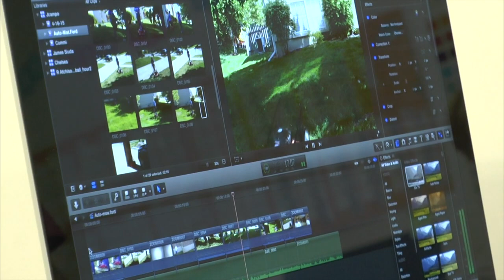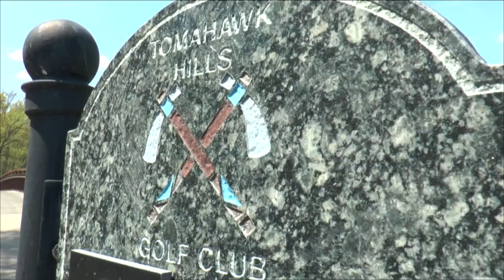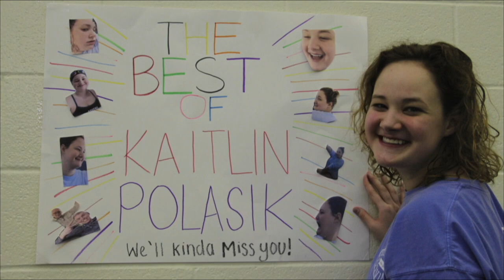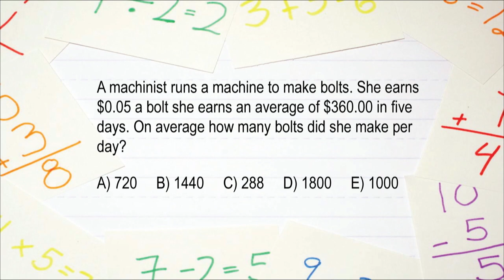ONW...NOW! for May 6, 2015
Stories include: a feature on e-Comm teacher Brittany Meyer, GameDay: Northwest, and a guest from the math team.